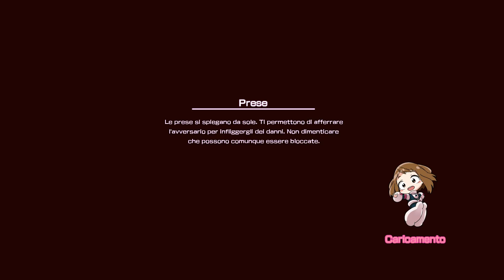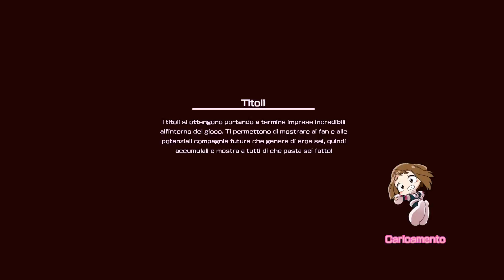MY HERO ONE'S JUSTICE - IL PIANO DEI VILLAN! [Walkthrough Gameplay ITA HD - PARTE 19]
Diciannovesimo video su MY HERO ONE'S JUSTICE gioco dedicato all'anime My Hero Academia!
Izuku Midoriya ha sognato di essere un eroe da sempre - un grande obiettivo per tutti, ma specialmente impegnativo per un bambino senza superpoteri. Questo non lo fermerà dall'iscriversi in una delle più prestigiose accademie per aspiranti eroi.